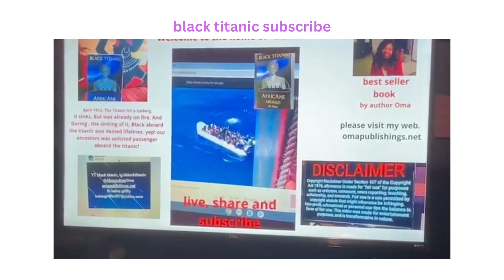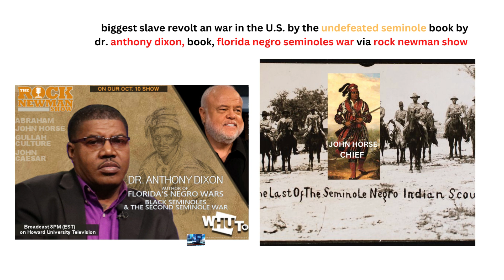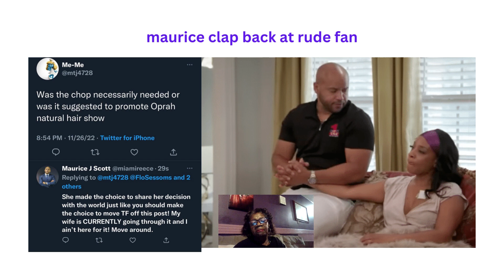martellholt shade melodyshari an arionnecurry taunts the holts kids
$Blacktitanic dranthonydixon seminoleindians are native black indians that led the biggest undefeated slave revolt in history also, while mel an martel are on vacation ari is annoyed. knox is very congested an barely breathing so she blame the holts kids.